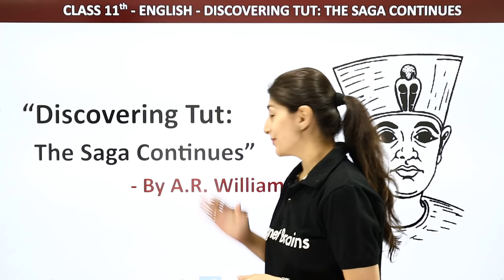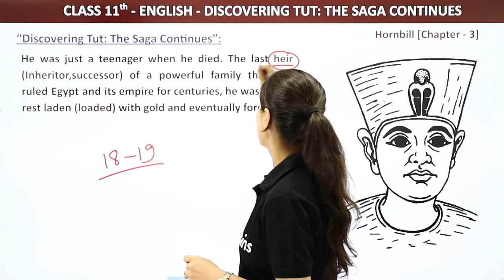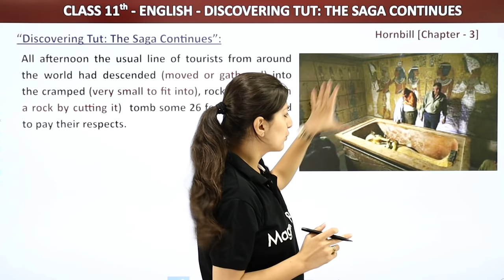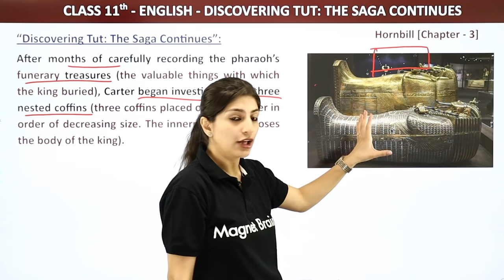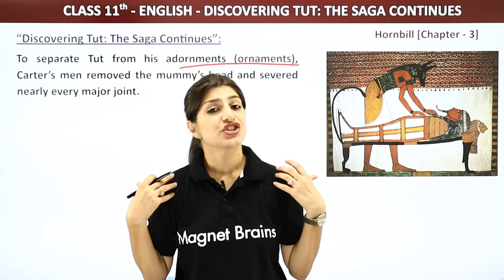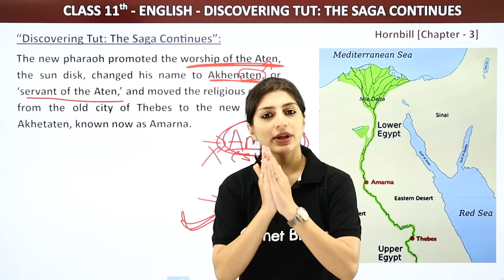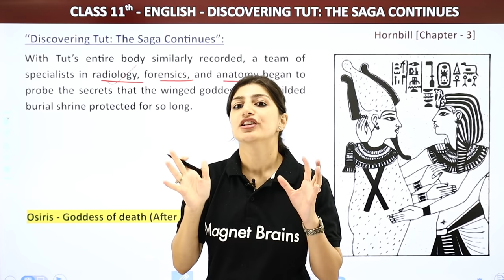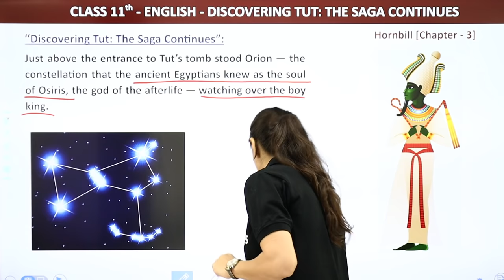Discovering Tut Class 11 in English | Hornbill Chapter 3 Class 11 English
✔️ Class: 11th
✔️ Subject: English
✔️ Chapter: Discovering Tut: The Saga Continues
✔️ Topic Name: Discovering Tut: The Saga Continues - Introduction
00:00 Introduction:Discovering Tut: The Saga Continues - Introduction
01:21 Discovering Tut: The Saga Continues"- Introduction:
04:04 Discovering Tut: The Saga Continues":
01:42:37 Website Overview